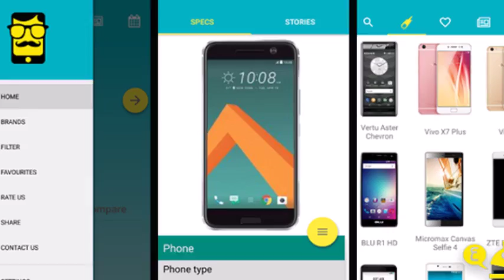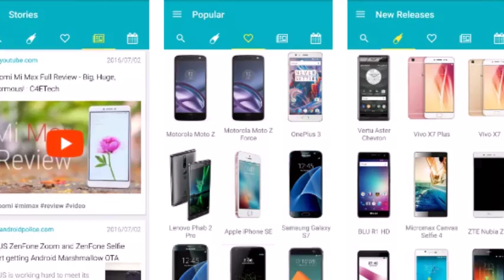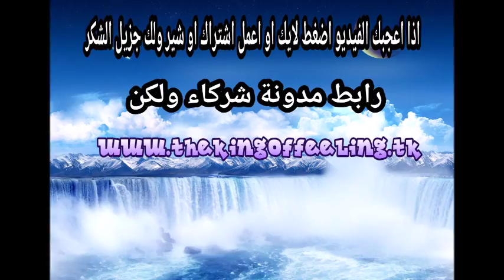تطبيق Mr Phone لمعرفة المواصفات و مقارنة الهواتف الذكية 2016